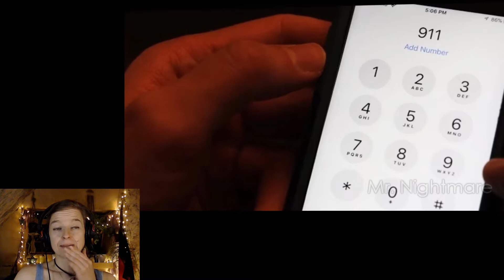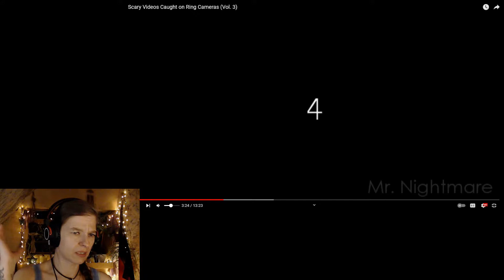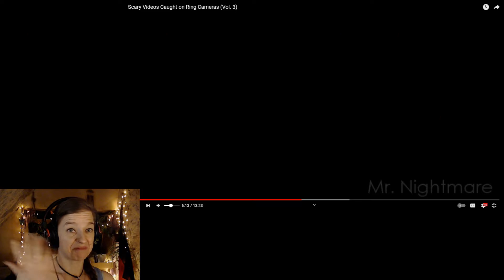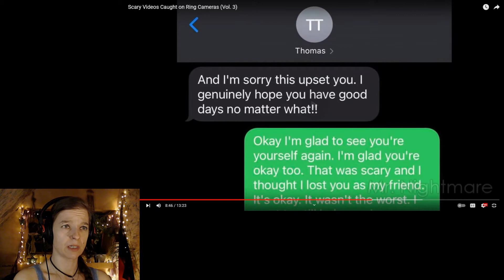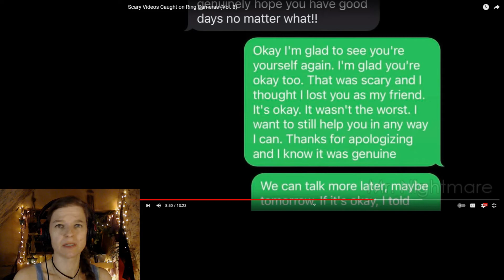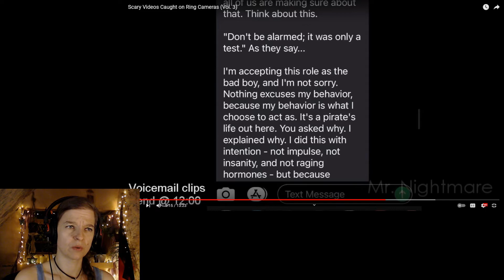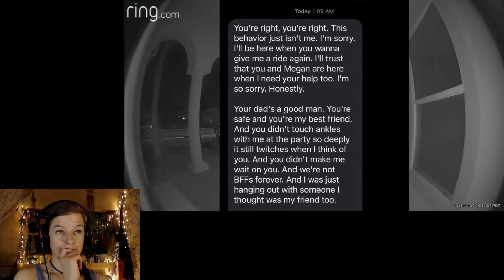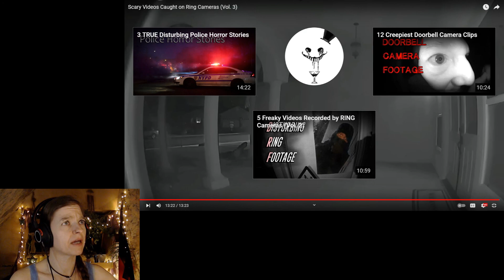Let’s Get Spooked! #63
As I’ve said before, there’s nothing more scary than messed up people, and we get to see some really dangerously messed up ones in this video.

Original video: Scary Videos Caught on Ring Cameras (Vol. 3) by Mr. Nightmare